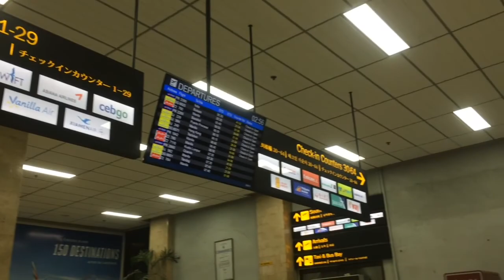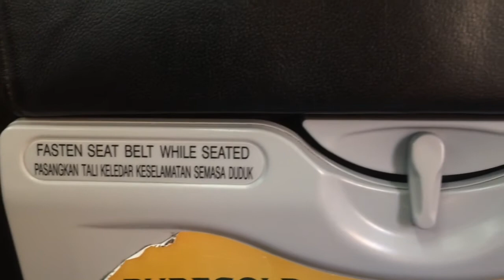ALMOST LEFT BY THE AIRPLANE? (first flight experience) | VLOG 019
it was a terrible, amazing, incredible, horrible, shocking first flight experience, I could never ask for more HAHAHAHA. Tune in because im editing the other vlogs alreadyy.

N O   C O P Y R I G H T  I N F R I N G E M E N T   I N T E N D E D.

Y O U M I G H T W A N T T O F O L L O W ME :

G R E E N S C R E E N BY: Gabrielle Marie

D I S C L A I M E R: THIS IS NOT A SPONSORED VIDEO